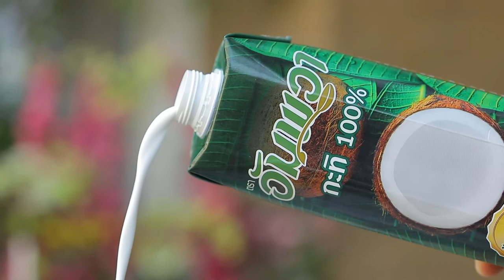ร้านเด็ดการันตี | Cooking Guru EP.237 (1/3)